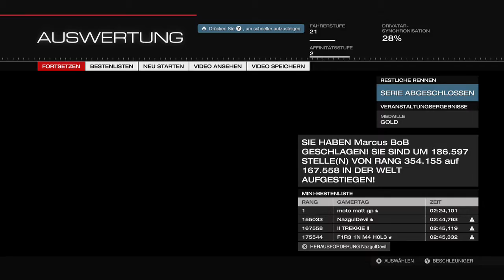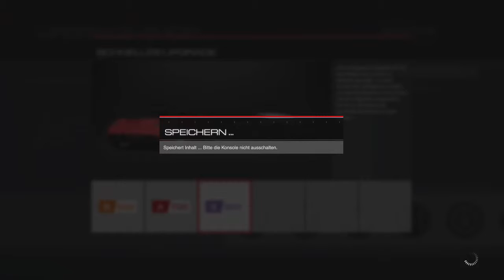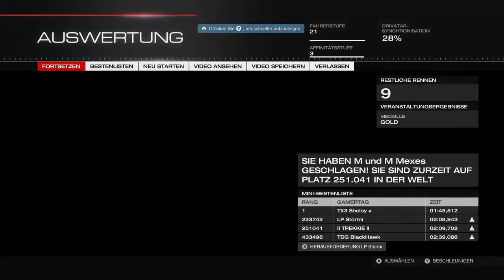05~FORZA MOTORSPORT 5 XBOX ONE HQ HD GERMAN LIVE STREAM 5MBIT PER SEC ~